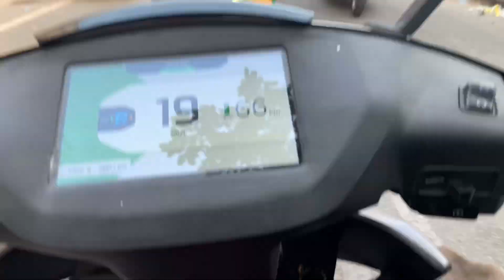Is Dog Ne Alex Par Attack Kar Diya 😱😨